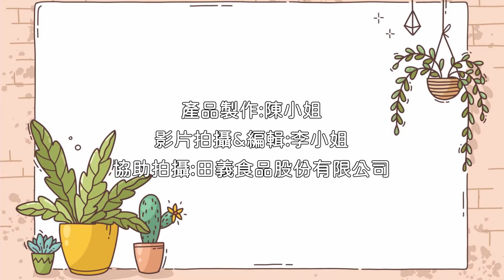瑪德蓮粉-碳焙烏龍茶風味(B005-CBO)：製作◆田義食品◆Premix powder maker